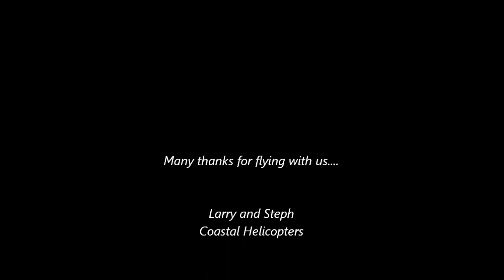The Ferrara family flys the Outer Banks with Coastal Helicopters!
Looking us up for a deluxe flight over the OBX, the Ferrara family joins us on a beautiful day to fly.  Departing the airport, they head south over Wanchese and the sound to the ocean.  Flying past the Bodie Island Lighthouse, they continue north along the ocean getting great bird's eye views of Jennette's Pier, the Wright Brothers Monument and Jockey's Ridge State Park before heading back to Roanoke Island.  Thanks for flying with us!